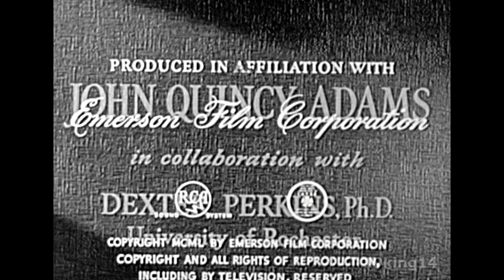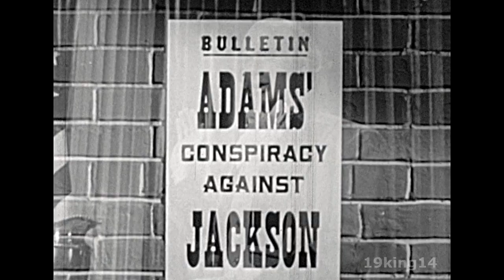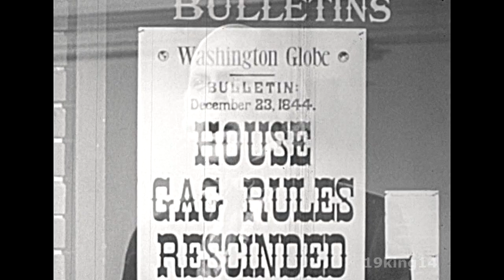1950 - John Quincy Adams - School Documentary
A biography of John Quincy Adams. A School Documentary film typical of what they showed in the classroom back then.